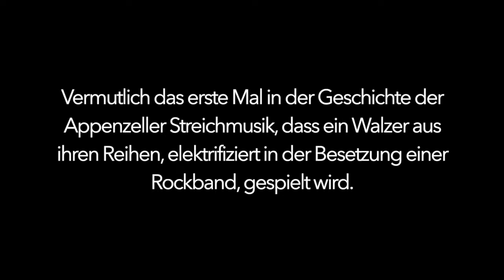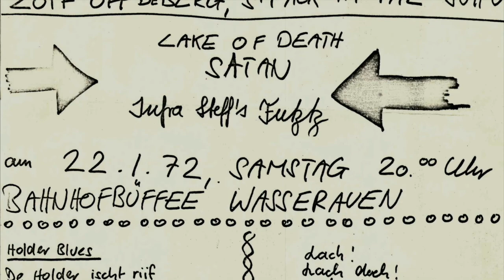Infra Steff's Futztz / Em Sepp Walser z lieb 1971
Infra Steff's Futztz / Em Sepp Walser z lieb.
 'Em Sepp Walser z lieb' (Erwin Alder), Original Streichmusik Alder, 1968, interpretiert von Infra Steff's Futztz im Club Kijana, Rorschach, 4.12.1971. Vermutlich das erste Mal in der Geschichte der Appenzeller Streichmusik, dass ein Walzer aus ihren Reihen, elektrifiziert in der Besetzung einer Rockband, gespielt wird.

 'Em Sepp Walser z lieb' (Erwin Alder), Original Streichmusik Alder, 1968, interpreted by Infra Steff's Futztz at Club Kijana, Rorschach, 4 December 1971. Probably the first time in the history of *Appenzell string music that a waltz from their ranks was played, electrified in the line-up of a rock band.

Steff Signer GUITAR VOCALS, Paul Giger VIOLIN VOCALS, Klaus Mezger BASS, Angelo Clematide DRUMS

*Around the end of the 19th century, the groups mostly performed in the “original Appenzeller string music line-up: first violin, second violin, hammer dulcimer, cello and upright bass”. This started 1884 with the “Urnäscher Streichmusik” (later renamed to “Streichmusik Alder”); today the “Alder’s” continue playing music in their 5th generation.